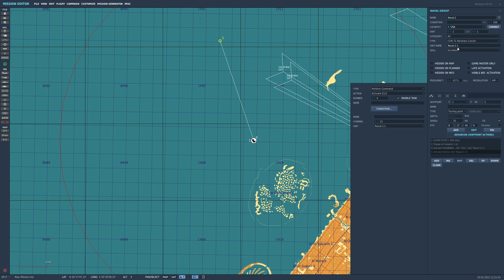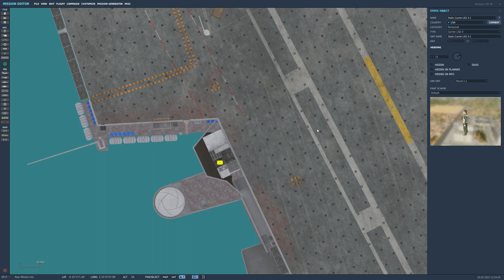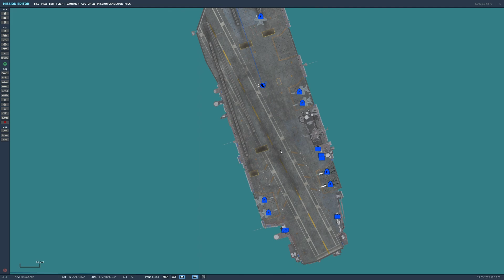DCS Supercarrier Guide – Everything You Need to Know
Welcome to this complete DCS Supercarrier guide. In this beginner-friendly tutorial, I’ll show you everything you need to know about setting up and using the Supercarrier in the DCS World mission editor.

From adding carrier groups to configuring launch and recovery operations, this guide will help you make the most of your missions. Perfect for new players and anyone wanting a clear, step-by-step explanation.